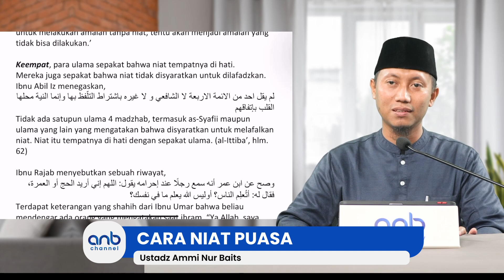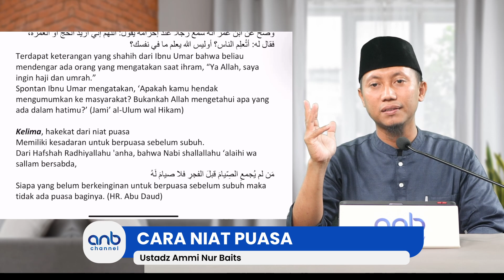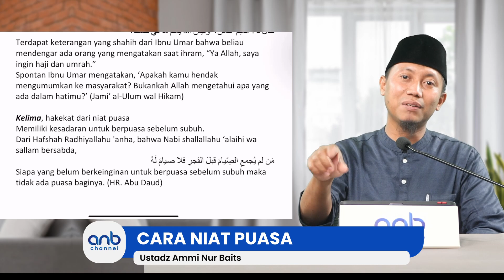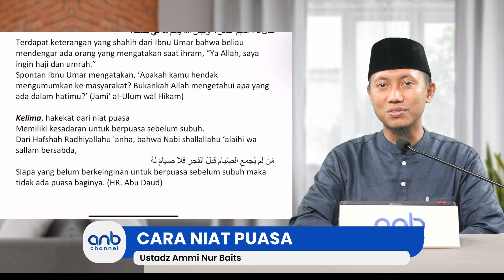Cara Niat Puasa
Yuk Donasi Pembangunan Studio ANB Channel Transfer Bank Syariah Indonesia 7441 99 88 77 an. Yayasan Amal Abadi Indonesia
Terima kasih dan Jazakumullahu khairan